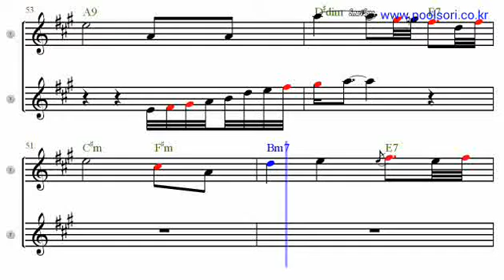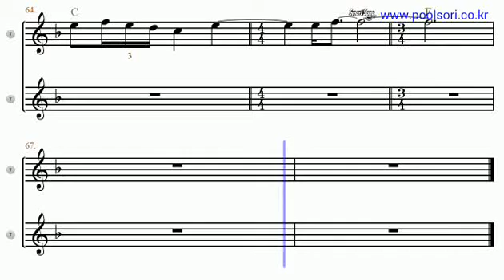Brahms Lullabye - Bb Tenor/Soprano Sax Sheet Music [ kenny g ]